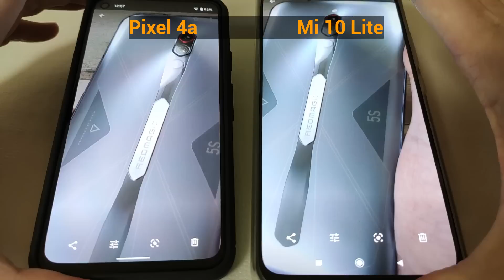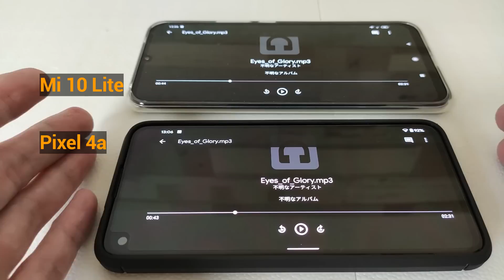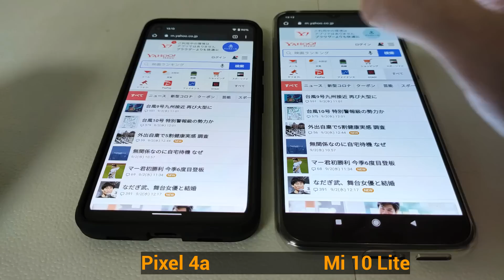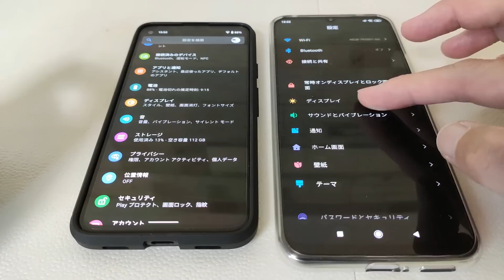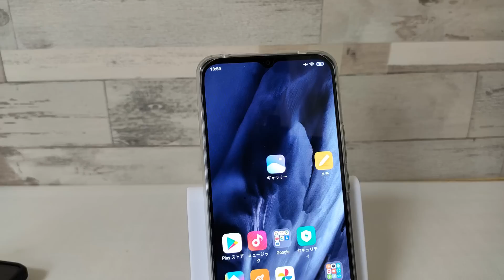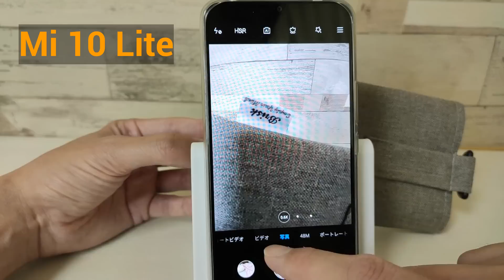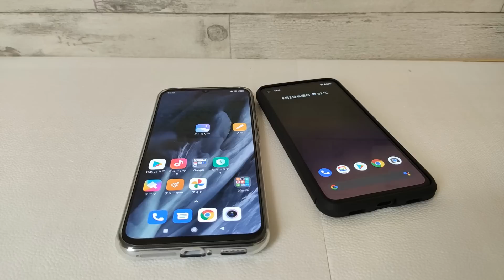【対決】Mi 10 Lite 5G vs Pixel 4a 最強の4万円スマホはどっち？ カメラ比較あり！ 激安5G端末か？ Google謹製スマホか？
Xiaomi Mi 10 Lite 5G とPixel 4aの対決動画です。
注意：この動画のMi 10 Lite 5Gはグローバル版です。au版ではありません。

■Xiaomiの神機能 1台で2台持ち？できるセカンド・スペースが便利すぎる！ 【悪用厳禁】